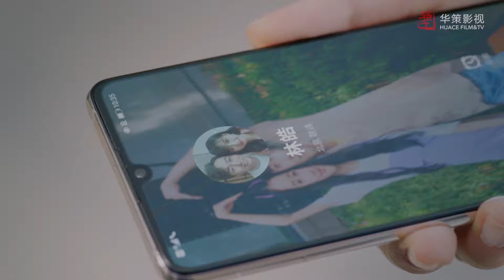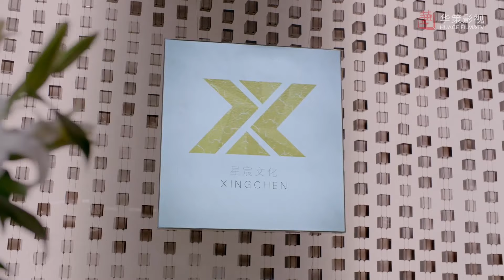小白兔女主当众嘲讽高富帅，却发现对方是得罪不起的总裁…… | 我和我们在一起 BeTogether | 张彬彬 孙怡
►剧集信息：
导演: 崔亮
编剧: 袁帅
主演: 孙怡 / 张彬彬 / 马栗 / 李泊文 / 杜雨宸 / 张雯 / 涂松岩 / 刘宥畅
类型: 剧情 / 喜剧 / 爱情
制片国家/地区: 中国大陆
语言: 汉语普通话
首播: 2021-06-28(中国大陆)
集数: 35
单集片长: 45

►剧情简介：
       夏颜、梁爽、赵小蕾与项楠是从大学时代就认识的好闺蜜，四人在同一城市工作、生活。夏颜立志要设计出能改变人们生活方式的优质APP，故毕业后留在了IT产业聚集的大都市，凭借自身的努力拼搏，最终成为SG集团的一名项目负责人，并在经历感情的起起落落后收获了诚挚的爱情。家庭条件优越的梁爽，为了坚守自己的设计梦想，跳出父母安排的舒适圈，从时尚家具店兼职导购的工作开始独立打拼，与医生马克经过无数磨砺终成眷属。生于传统家庭的赵小蕾，在结婚前夕惨遭男友分手，在几位好友的鼓励与帮助下最终走出失恋阴影，寻回自信与自我。医生项楠看似沉稳理智，实则封闭内心，直到一场意外，让她重拾对生命的信仰。历尽波折，四个奔三女青年相互鼓励扶持，齐心协力解决彼此生活中发生的种种问题和困惑，并见证彼此的成长与蜕变。